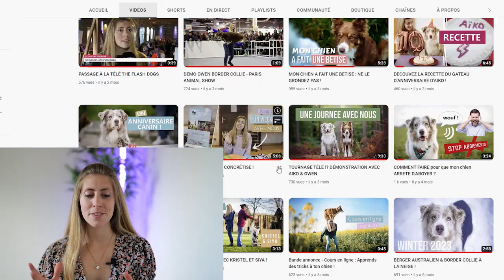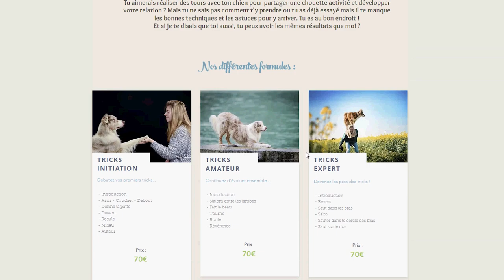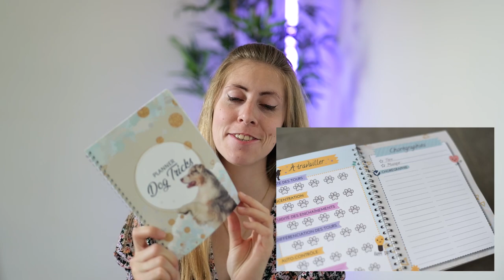NOTRE HISTOIRE : On se présente !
♡ A propos de nous :
- Spécialisé dans l'apprentissage de tours (dog tricks) et Dog dancing (obérythmée).

16,7K merci❤️